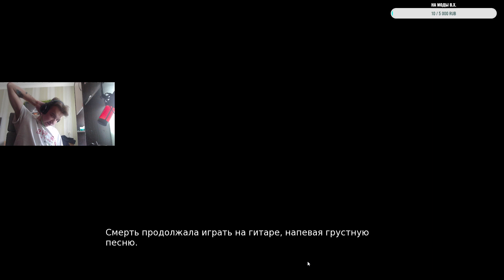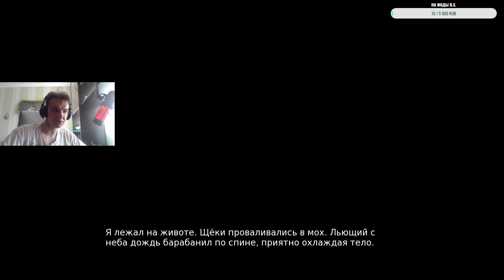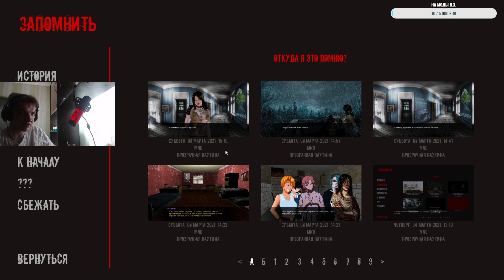Memories Never Die Re - 5 часть